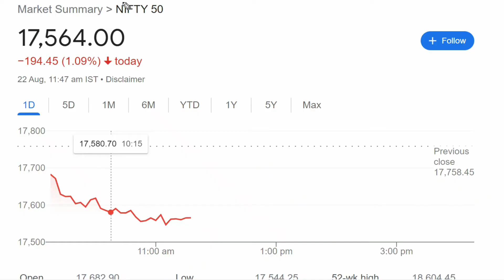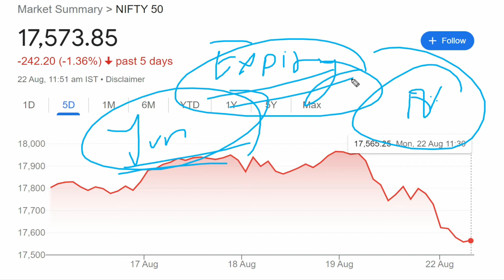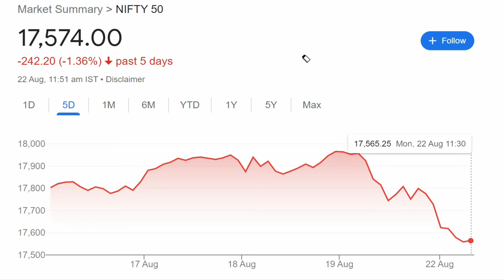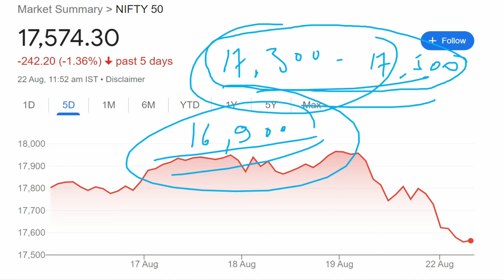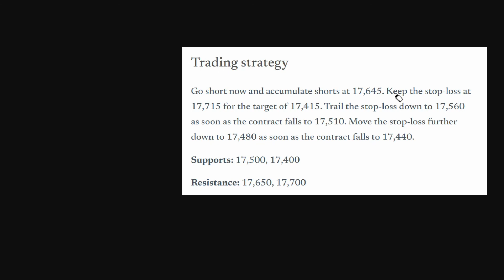Why Nifty Sensex is Falling? Share Market News || Nifty Crash 😓✅😱